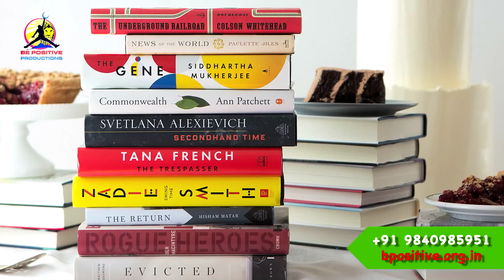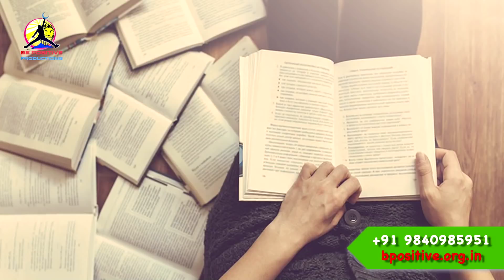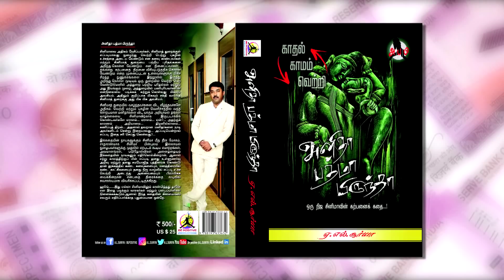பணத்திற்கான இலக்குகளை ஆழ்மனதில் விதைப்பது எப்படி | Money targets on your subconscious mind